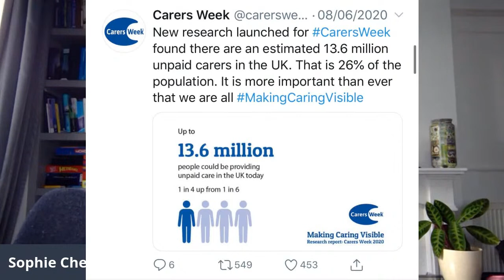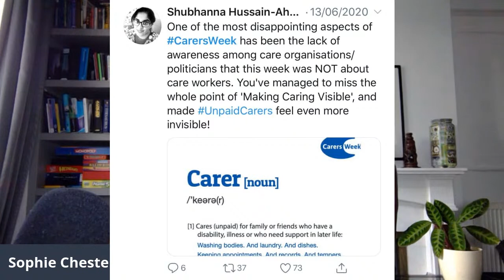ChatForCare with James Townsend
Coproduce Care will be spending this Wednesday ChatForCare with James Townsend, CEO and Co-Founder of Mobilise.

James has over ten years of experience setting up and leading socially impactful organisations. He supports his mother, who has MS.

Mobilise is a movement with a mission:
To make sure nobody has to figure out a caring role on their own.